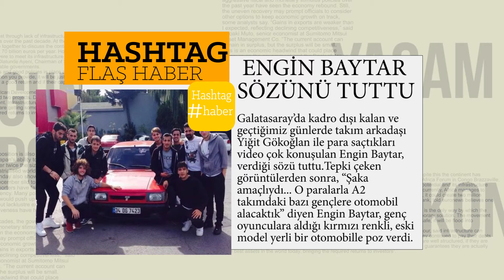Engin Baytar sözünü tuttu!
Yiğit Gökoğlan ve Engin Baytar, verdiği sözü tuttu; A2 takımdaki bazı gençlere otomobil aldı.